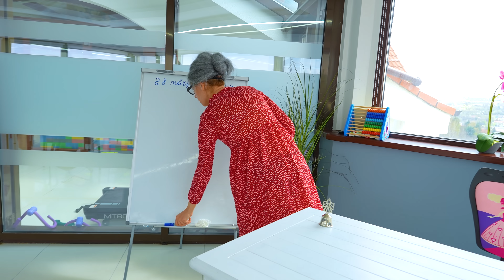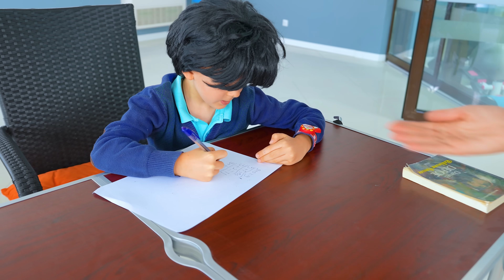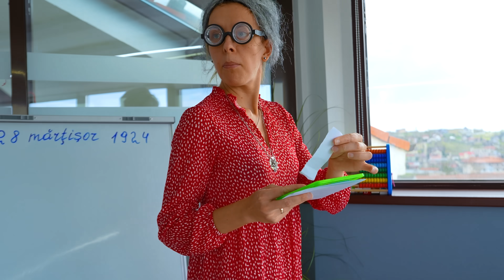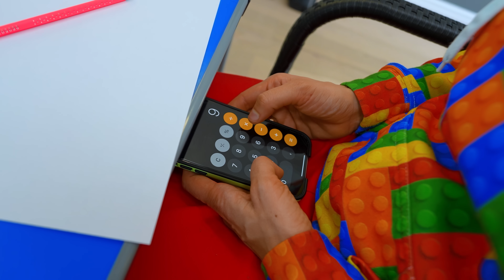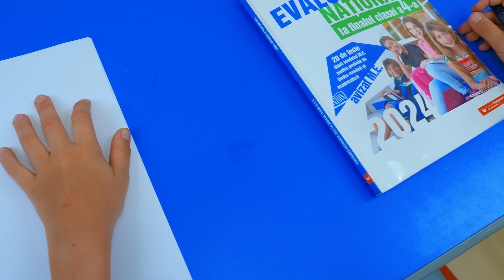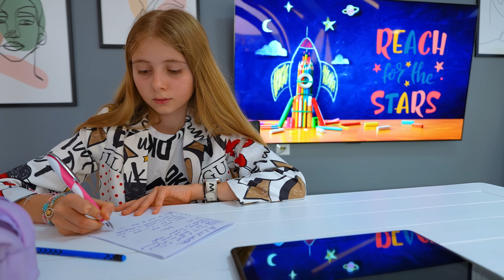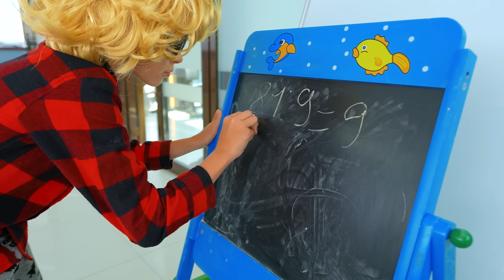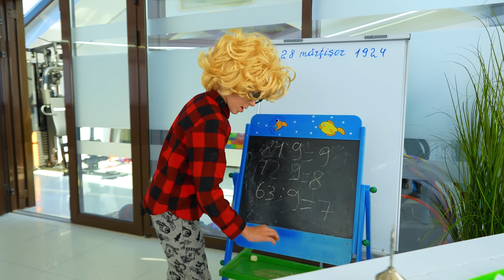👩‍🏫 Școala în PREZENT 😎 vs în TRECUT 🤓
Școala acum 2024 vs școala înainte 1924. Tipuri de elevi la școală. Școala în 24 de ore. Ce se mânca la școală cu 100 de ani în urmă. Școala acum și apoi. Școala în prezent și în trecut.

⚠️ ATTENTION! ⚠️

⚠️ ATENȚIE! ⚠️